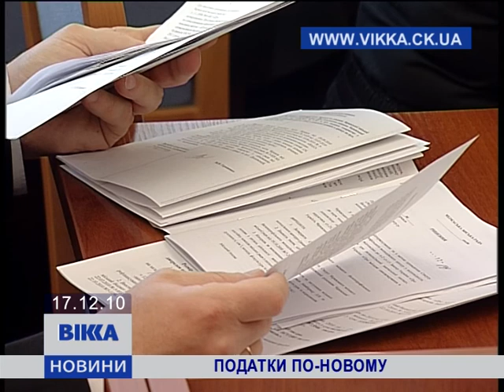Податки по-новому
В Черкассах на горсессии установили размер налогов